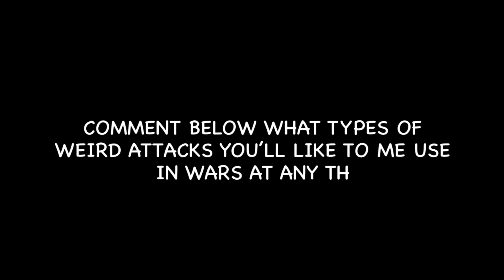NEW! Super BARCH at TH11! Klaus will be proud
Love making these types of vids so give me army comps in the comments below ⬇️